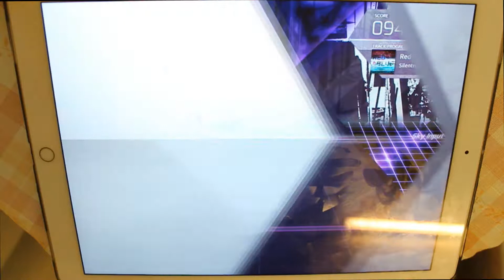Arcaea - Red and Blue [future A]